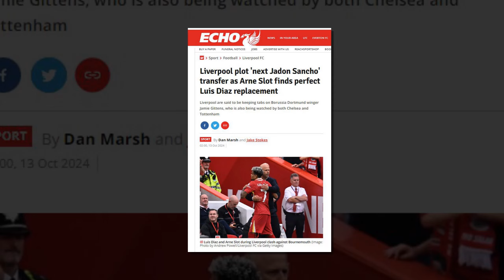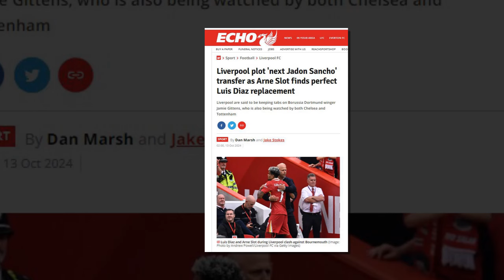เพียร์ซ เผยเป้าหมาย "หงส์แดง" ภายใต้ อาร์เน่อ: ท็อปโฟร์ และแชมป์บอลถ้วย!